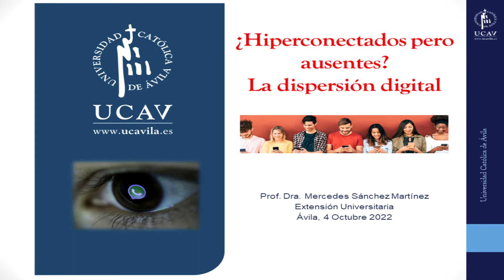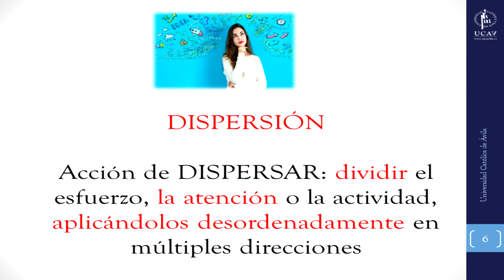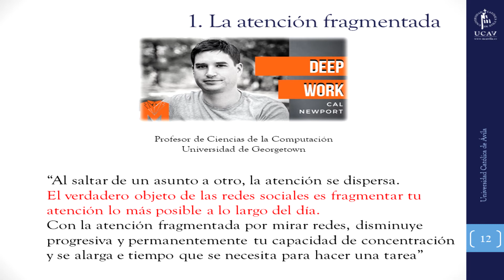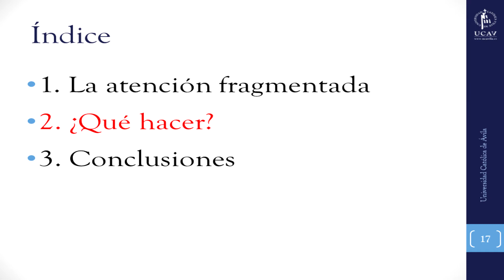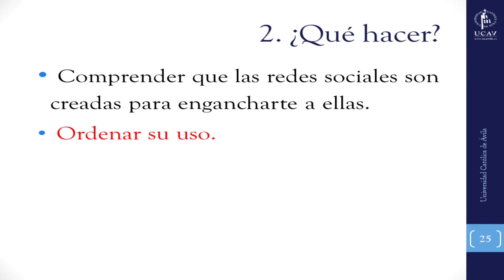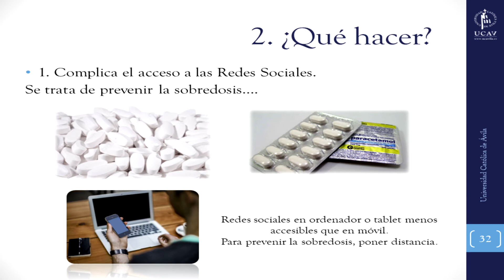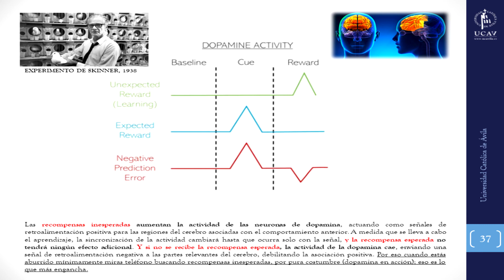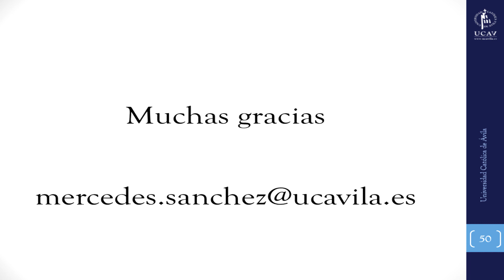¿Hiperconectados pero ausentes?La dispersión digital, | Extensión Universitaria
¿Hiperconectados pero ausentes?. La dispersión digital 📲

Una charla de Extensión Universitaria celebrada el 4 de cotubre en el Salón de Actos con la Dra. Dña. Mercedes Sánchez, decana de la Facultad de Ciencias de la Salud de la Universidad Católica de Ávila, como ponente.